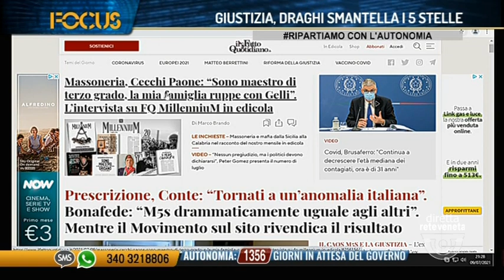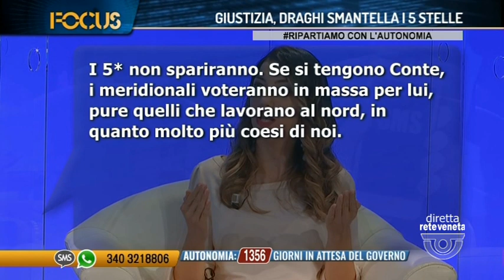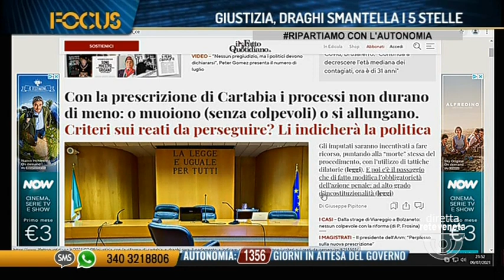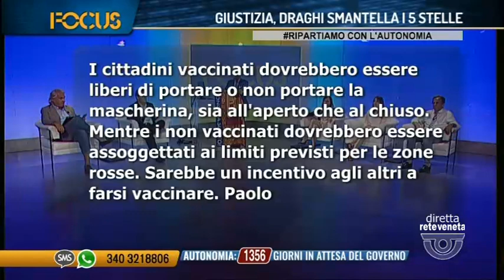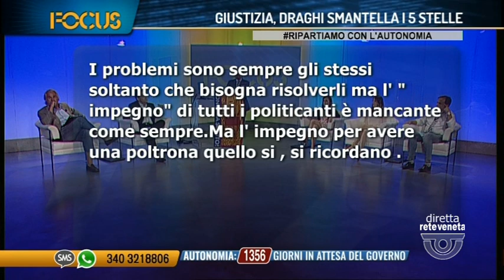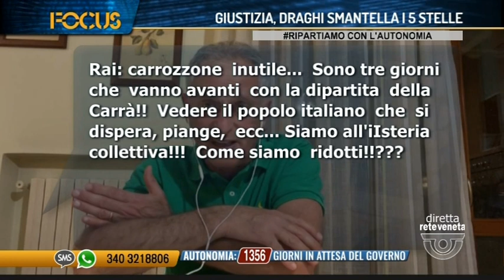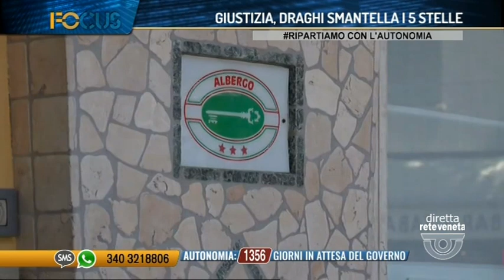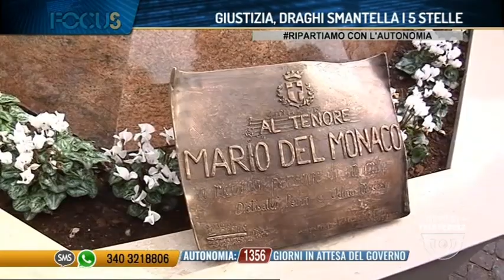FOCUS GIUSTIZIA, DRAGHI SMANTELLA I 5 STELLE | 09/07/2021 21:19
FOCUS GIUSTIZIA, DRAGHI SMANTELLA I 5 STELLE | 09/07/2021 21:19 - Produzione MEDIANORDEST (Servizio di Luigi Bacialli) - Segui Rete Veneta anche sul digitale terrestre! Visita il sito